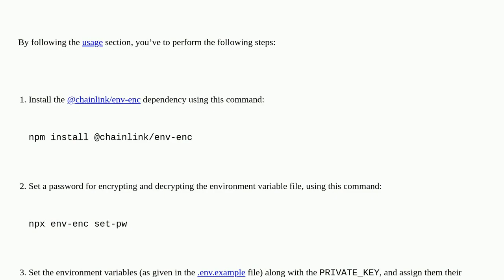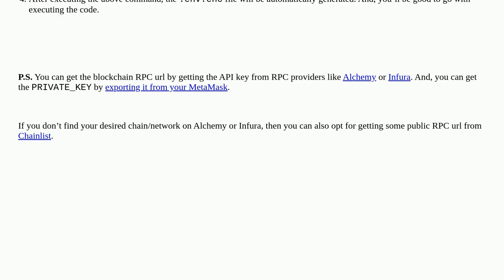Ethereum: how to set the following environment variables: PRIVATE_KEY, Source Blockchain RPC URL,...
how to set the following environment variables: PRIVATE_KEY, Source Blockchain RPC URL, Destination Blockchain RPC URL

A special thanks goes out to the community

  chainlink